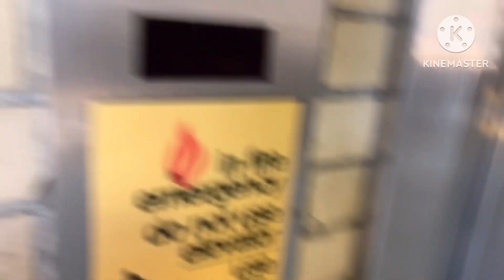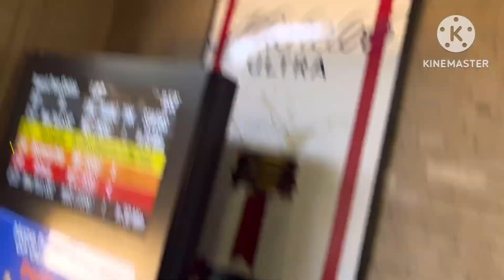Elinor And Friends At Newark Bus Terminal Newark NJ Episode 819